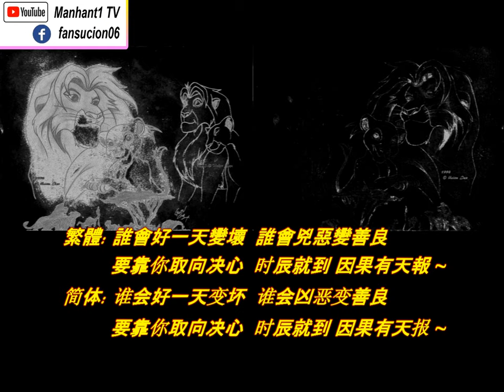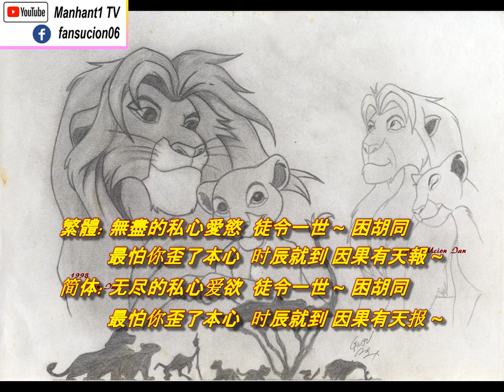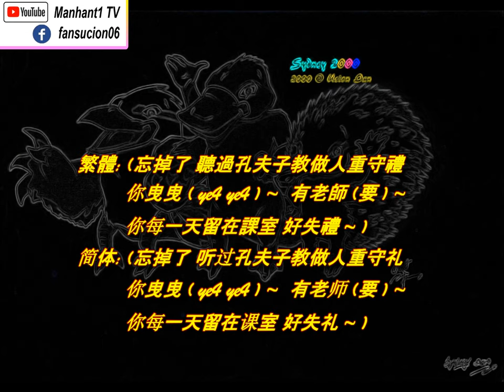Dragonball GT 七龙珠, Sydney 2000, Roman Tam 羅文-孔子曰 Cover, The Lion King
Dragonball GT 七龙珠, Sydney 2000
Roman Tam 羅文 (罗文 ) ~ 孔子日 ( 孔子曰 ) Cover, The Lion King

作詞 (作词 ): 勞雙恩 ( 劳双恩 )
作曲 (作曲 ): Ryuichi Sakamoto/Choho Miyaka/Katsu Hoshi
編曲 (编曲 ): 林慕德 ( 林慕德 )

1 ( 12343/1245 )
繁體: (孔子日非禮勿視  孔子日非禮勿聽
          孔子日非禮勿言  孔子日非禮勿動 )
简体: (孔子曰非礼勿视  孔子曰非礼勿听
          孔子曰非礼勿言  孔子曰非礼勿动 )

2
繁體: 人是性本善~良～  人還是自幼性本惡～
简体: 人是性本善~良～  人还是自幼性本恶～

繁體: 誰會好一天變壞  誰會兇惡變善良
简体: 谁会好一天变坏  谁会凶恶变善良

繁體: 要靠你取向决心  时辰就到 因果有天報~
简体: 要靠你取向决心  时辰就到 因果有天报~

3
繁體: 無慾會感自~由～  無求便沒有了爭鬥～
简体: 无欲会感自~由～  无求便没有了争斗～

繁體: 無盡的私心愛慾  徒令一世~困胡同
简体: 无尽的私心爱欲  徒令一世~困胡同

繁體: 最怕你歪了本心  时辰就到 因果有天報~
简体: 最怕你歪了本心  时辰就到 因果有天报~

4
繁體: 如遊戲  要勝出 請你付~出
简体: 如游戏  要胜出 请你付~出

繁體: 有結果 因你付～出  守規則 講~道~理~
简体: 有结果 因你付～出  守规则 讲~道~理~

繁體: 如若你  要勝出 不去付~出
简体: 如若你  要胜出 不去付~出

繁體: 要結果  不理後~果~ 懲罰你～
简体: 要结果  不理后~果~ 惩罚你~

1
孔子日非禮勿言  孔子日非禮勿動 ) x2
孔子曰非礼勿言  孔子曰非礼勿动 ) x2

5
繁體: (忘掉了 聽過孔夫子教做人重守禮
你曳曳 (ye4 ye4 ) ~  有老師～ (要 ) 你每一天留在課室 好失禮~ ) x4
简体: (忘掉了 听过孔夫子教做人重守礼
你曳曳 (ye4 ye4 ) ~  有老师～ (要 ) 你每一天留在课室 好失礼~ ) x4